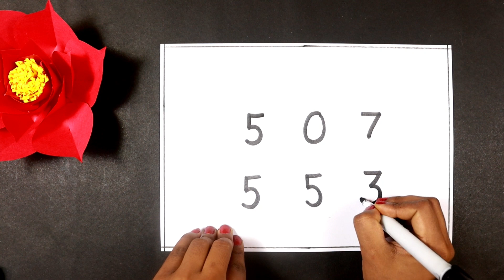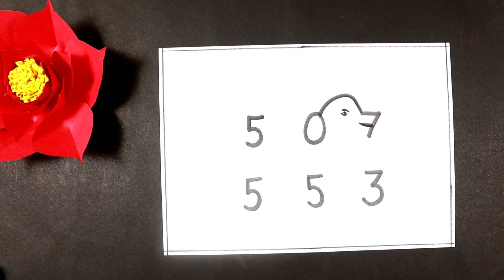How To Draw Dog With Numbers 507553 - Step by Step For Beginners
today I am show How to draw Dog with numbers 507553 Step By step for beginners